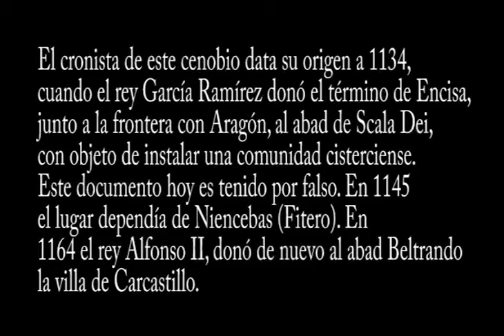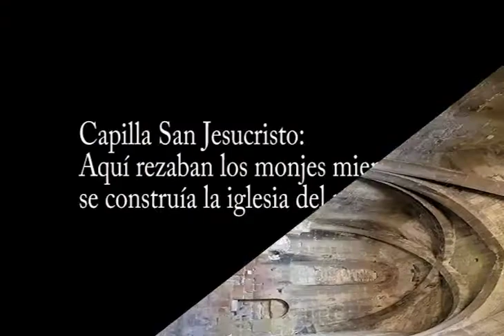Carcastillo Monasterio De La Oliva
Este monasterio es importante por su arquitectura románica del arte cisterciense.